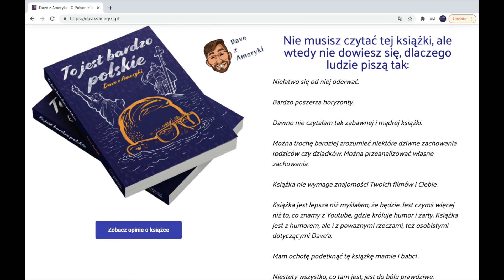USA vs. Polska - Pokrzywa vs. Poison Ivy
Czy wiesz co to jest Poison Ivy i jak sie rozni od Pokrzywy?
Chcesz zebym ci nagral zyczenia? Sprawdz tu

**Nowe szybkie lekcje angielskiego co  niedziele (9:30am)**